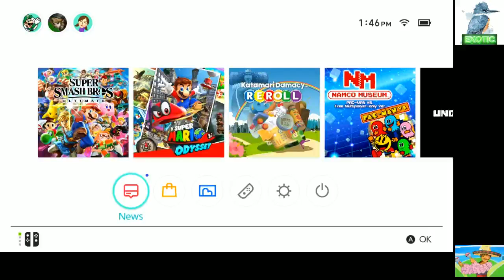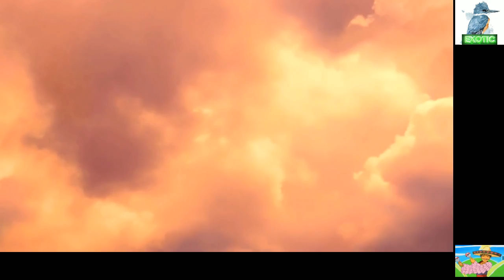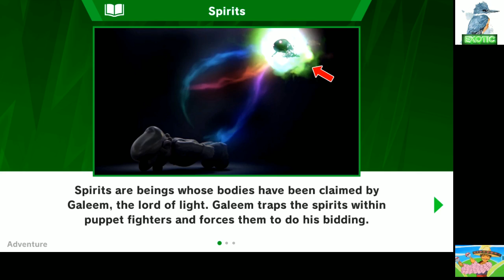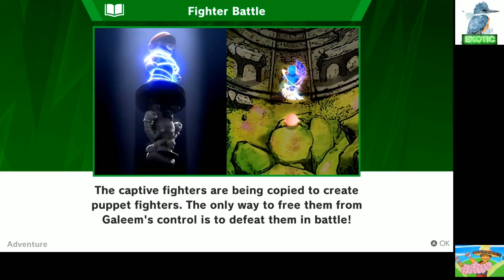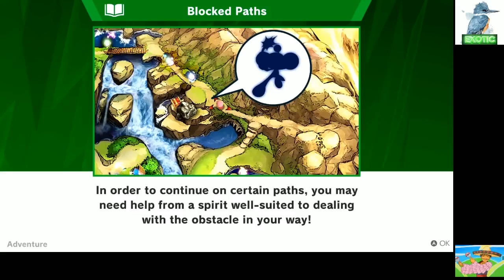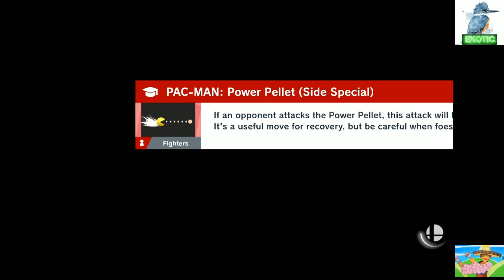Digital Nonsense 4 (Chocolate) Stream 2: Super Smash Bros Ultimate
I was a part of another Charity stream back in February. i started working at the beginning of this year and i am busiest at this time of year, so that's why it took so long for me to get these out, and why i'm behind on videos.